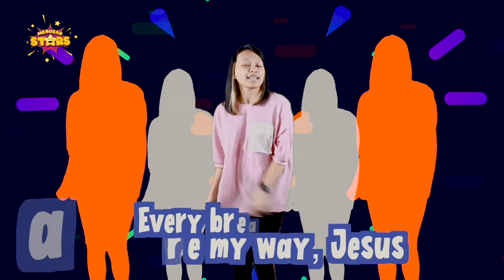Menorah Stars Online: Iman Esther | 7 FEB 2021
MCC Kwitang | Menorah Stars Online
7 Februari 2021
Tema: Iman Esther